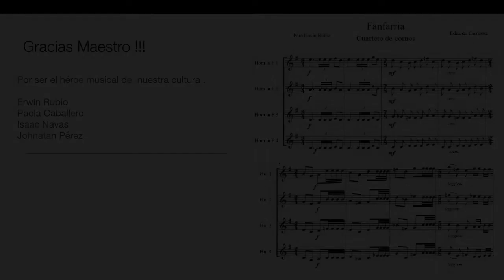Fanfarria para cuatro cornos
Compositor: Eduardo Carrizosa
Cornos: Erwin Rubio, Paola Caballero, Jonathan Pérez
Entrevista: Isaac Navas
Director invitado: Eduardo Carrizosa
Director Asistente: Leonardo Pineda